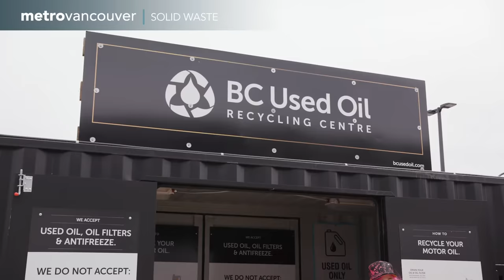United Boulevard Recycling and Waste Centre Overview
Metro Vancouver is responsible for waste reduction and recycling planning, solid waste regulatory framework, and the operation of solid waste facilities throughout the region with the goals of minimizing waste and maximizing recycling. Our region is a North American leader in waste reduction and recycling.

Metro Vancouver’s United Boulevard Recycling and Waste Centre is a full-service recycling and waste centre for commercial, municipal, and small vehicle customers. It has a free recycling depot, three times larger than the current depot, with same services available, plus recycling options for a wider variety of items.

Users can expect reduced wait times due to more space and improved traffic flows for safety.

Metro Vancouver is a federation of 21 municipalities, one electoral area and one treaty First Nation that collaboratively plans for and delivers regional-scale services. Its core services are drinking water, wastewater treatment and solid waste management. Metro Vancouver also regulates air quality, plans for urban growth, manages a regional parks system and provides affordable housing. The regional district is governed by a Board of Directors of elected officials from each local authority.